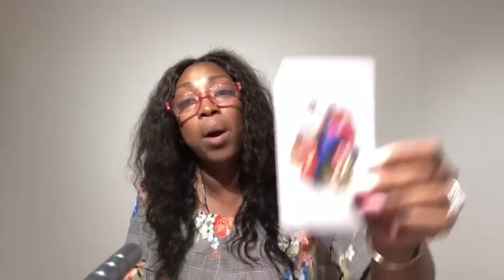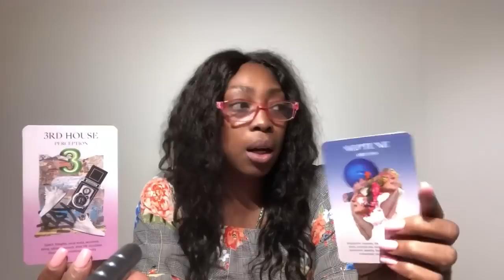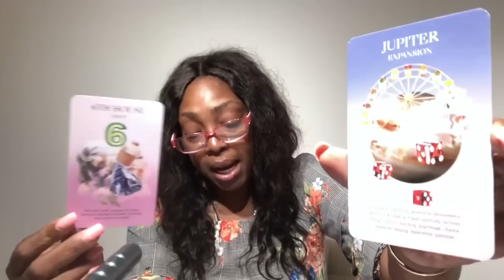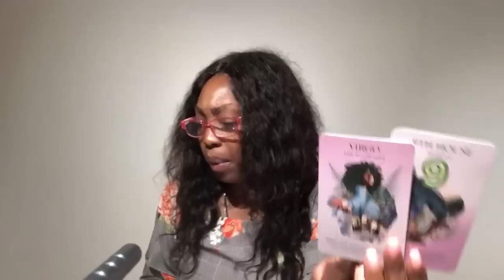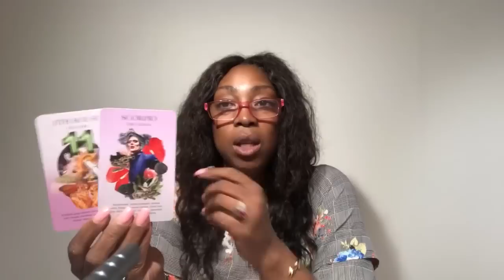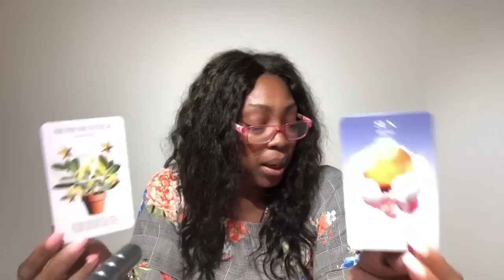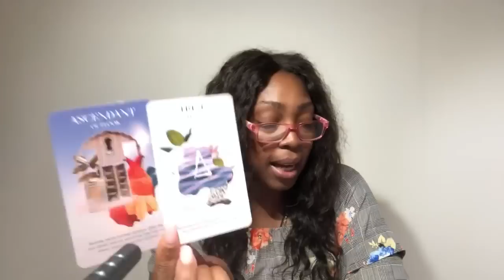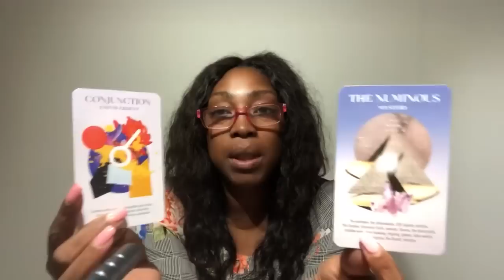Full Moon June 2019 Cancer Pisces Scorpio Water Signs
Find out what the Full Moon energy of June has to offer for you CANCER, PISCES and SCORPIO signs. I use a combination of my gift, tarotcards, numerology and astrology to provide weekly energy vibration readings for all Zodiac Signs.

Kathye